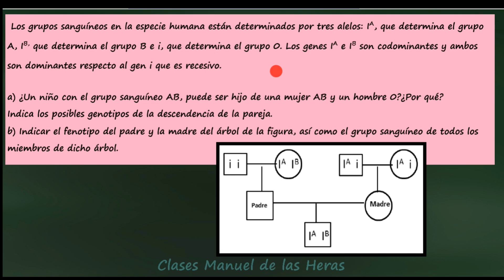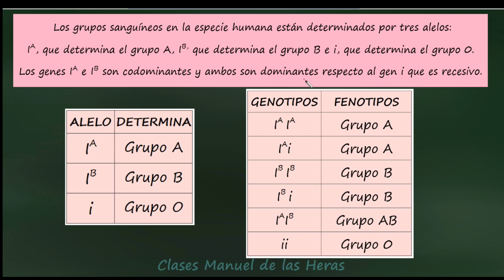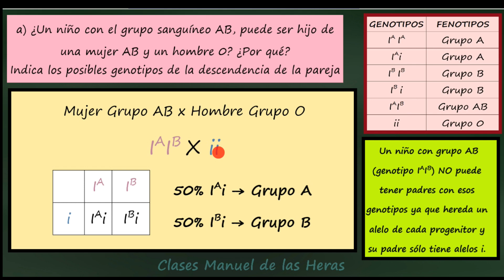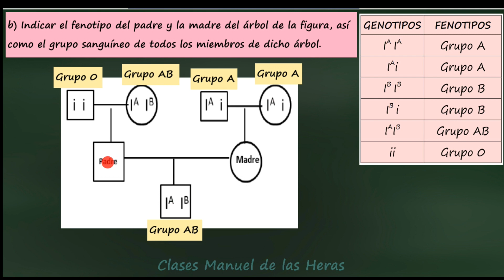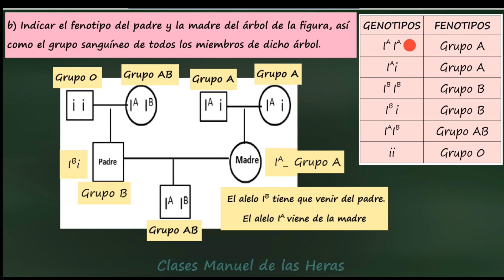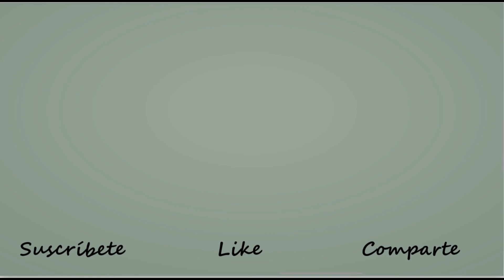Problema de Genética del Grupo Sanguíneo AB0. Cruzamiento y Árbol Genealógico. Biología.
Los grupos sanguíneos en la especie humana están determinados por tres alelos: IA, que determina el grupo A, IB, que determina el grupo B e i, que determina el grupo 0. Los genes IA e IB son codominantes y ambos son dominantes respecto al gen i que es recesivo.
a) ¿Un niño con el grupo sanguíneo AB, puede ser hijo de una mujer AB y un hombre 0?¿Por qué? Indica los posibles genotipos de la descendencia de la pareja
b) Indicar el fenotipo del padre y la madre del árbol de la figura, así como el grupo sanguíneo de todos los miembros de dicho árbol.

MOMENTOS DEL VÍDEO:

00:00 Enunciado.
00:21 Alelos, Genotipos y Fenotipos.
02:58 a) Cruzamiento.
05:03 b) Árbol Genealógico.